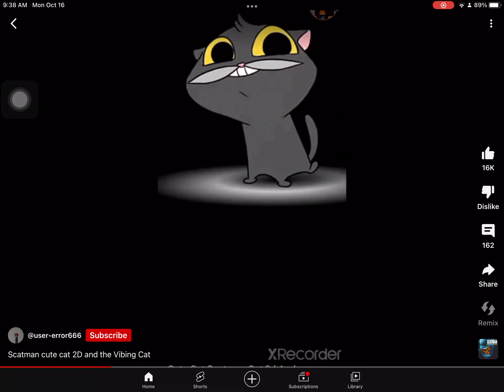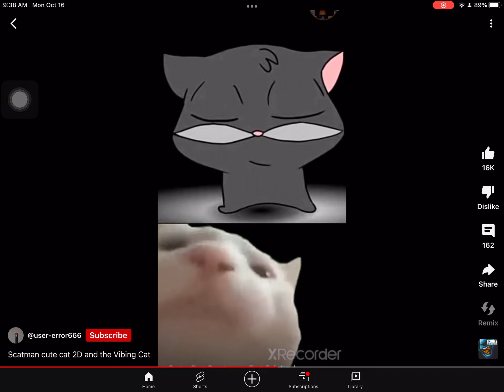Cat talk ahahah